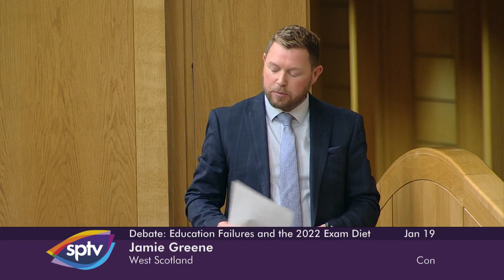Scottish Conservative Party Debate: Education Failures - 19 January 2022